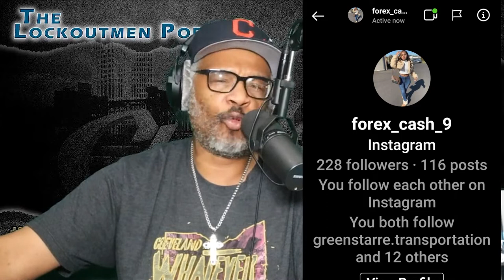The Scams!! The IG Scams BE Careful Who You Give Your Money To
Life B4 Trucking:
In this episode Lockoutmen talks about finding the right trucking company as FELONs And coming with no EXPERIENCE